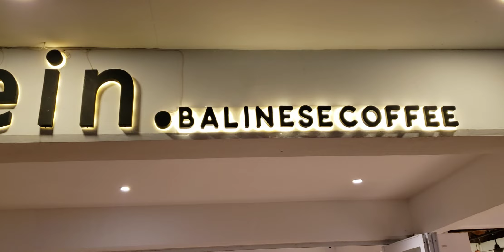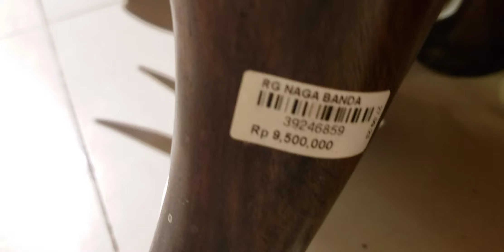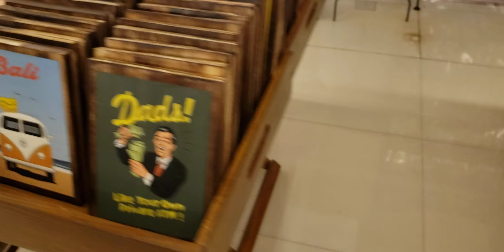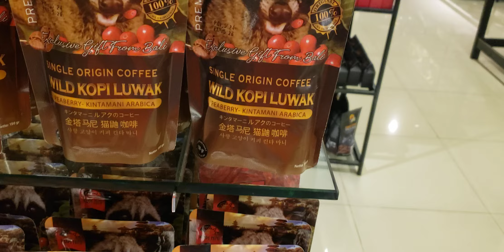Souvenir store valley